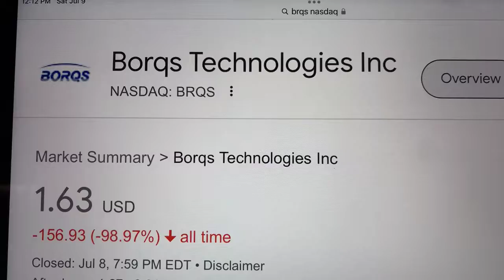🔴 Borqs Technologies inc. BRQS Stock Trading Facts 🔴